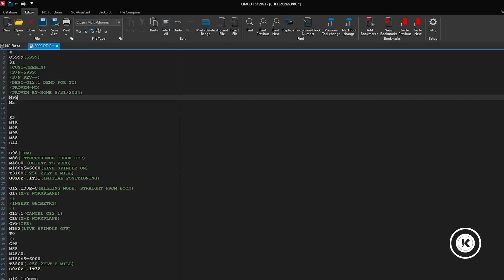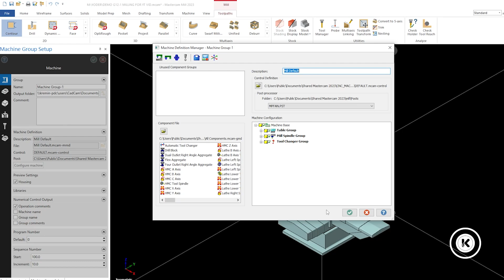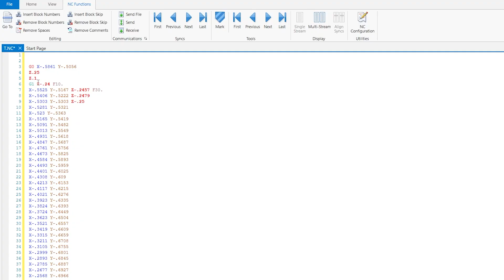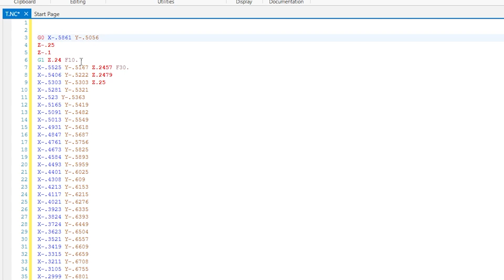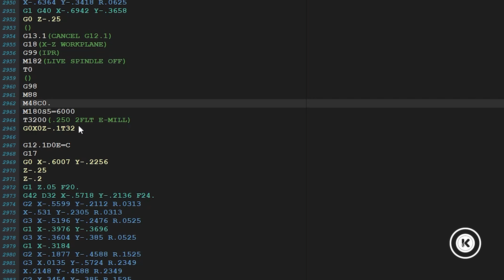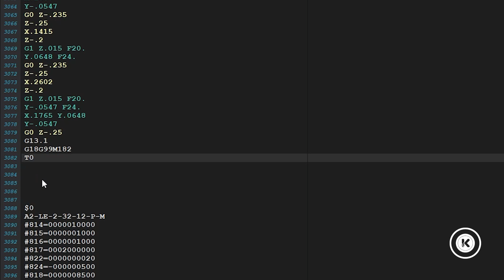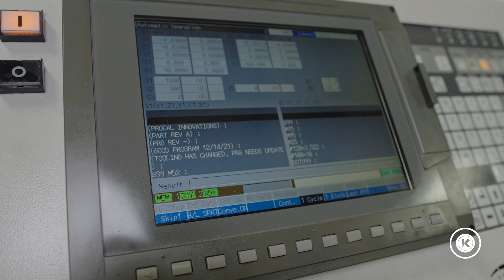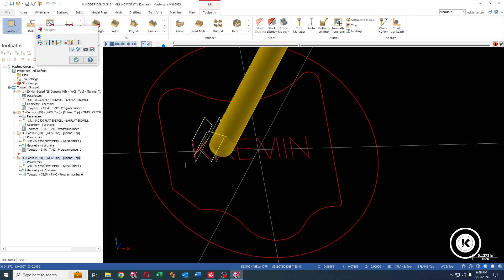How To Code G12.1 In Mastercam for a Swiss Lathe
Now that you know the basics of G12.1 from watching the introduction video, it's time for the next step.  In this video, Chase from Kremin is going deep into the details on how to code G12.1 for a Swiss Lathe using Mastercam and CIMCO.  Don't know the basics yet? Be sure to watch the video linked below.

CHAPTERS
0:00 - 0:21   Intro
0:00 - 3:05  Testing Paths in Mastercam
3:06 - 7:03  Posting Code From Mastercam
7:04 - 12:10  Importing Code To DNC Software
12:10 - 16:09  Testing G12.1 On Swiss Lathe
16:10 - 16:25   Secret Track